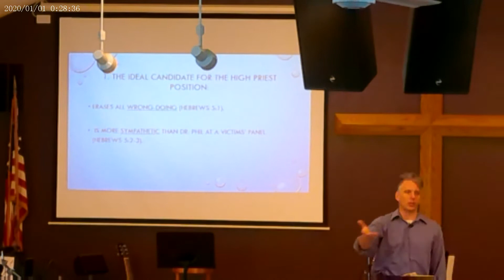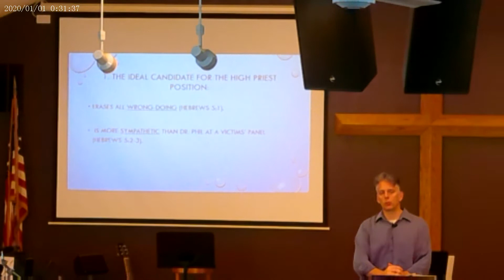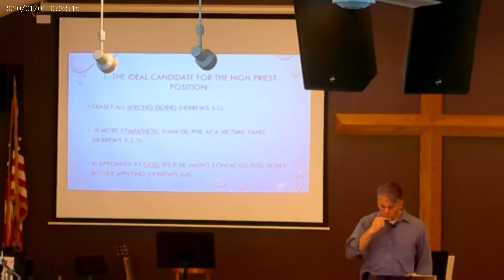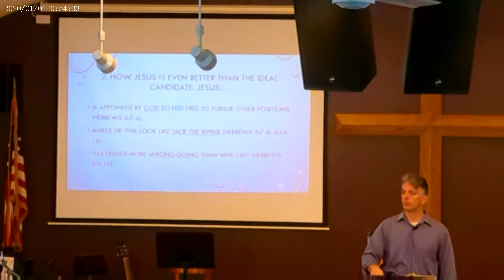Jesus Our High Priest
Jesus met and exceeded the qualifications for High Priest. See how.